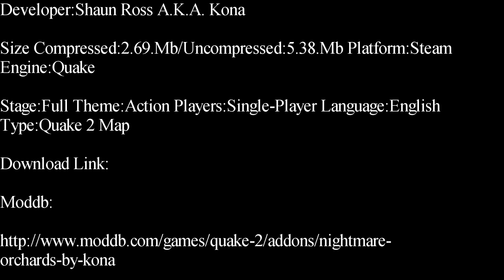Quake 2-Nightmare Orchards Single-Player Map